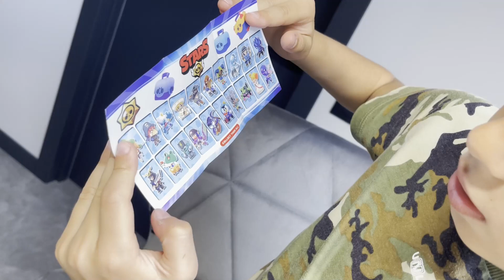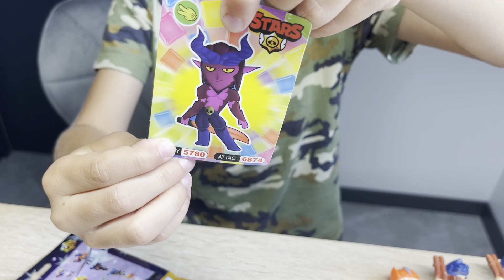Brawl Stars / Распаковка Персонажей / Бравл Старс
Распаковка Персонажей / Бравл Старс / Brawl Stars